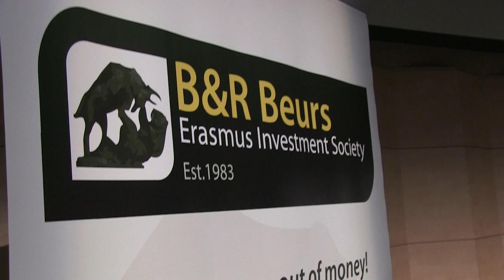B&R Bull's Eye Investment Symposium 2012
An impression of the Investment Symposium 2012, organized by B&R Beurs on May 10th in De Doelen, Rotterdam